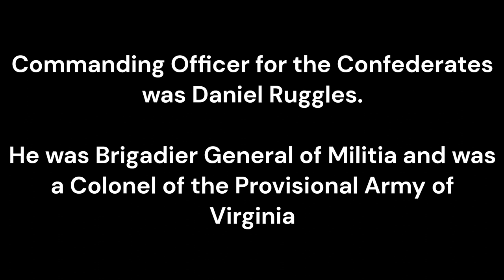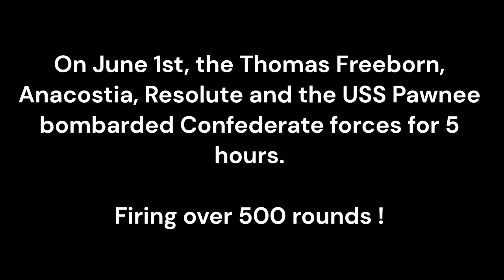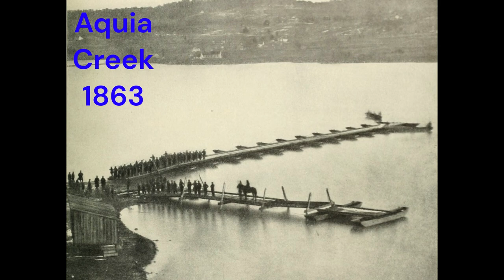American Civil War - Battle of Aquia Creek/Photo Slideshow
Short photo slideshow about the Battle of Aquia Creek during the Civil War.